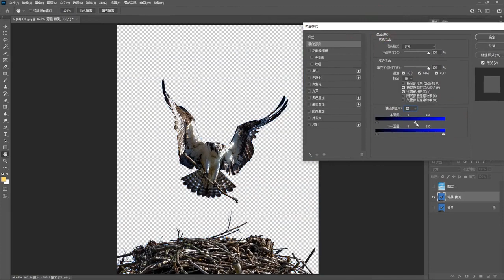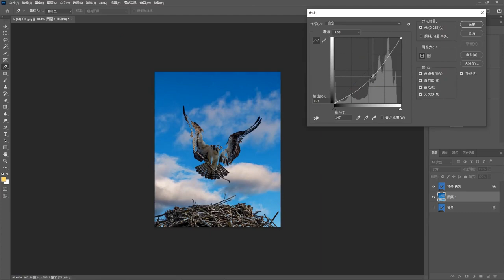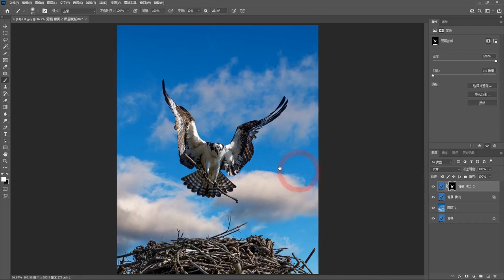Photoshop tips ep 50